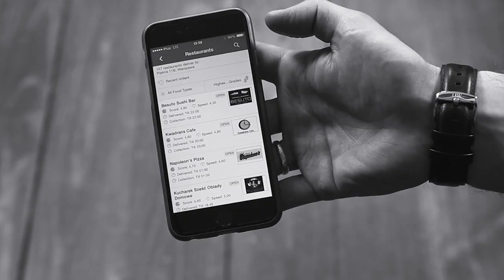Startup Kumite #44 - Lech Kaniuk (pizzaportal.pl) - cz. 1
O nowej aplikacji mobilnej pizzaportal.pl, o hamburgerach z dostawą, ale także o tym, jak budować dużą społeczność wokół marki, dbać o lojalność klienta opowiada Lech Kaniuk, dyrektor zarządzający portalu pizzaportal.pl.

Muzyka: Ryan Little - Earth Wind Fire